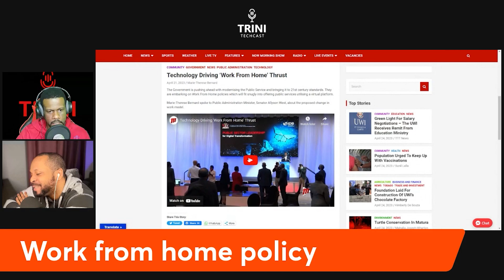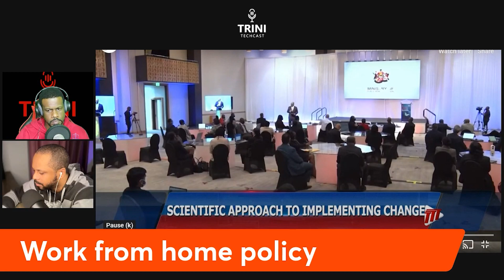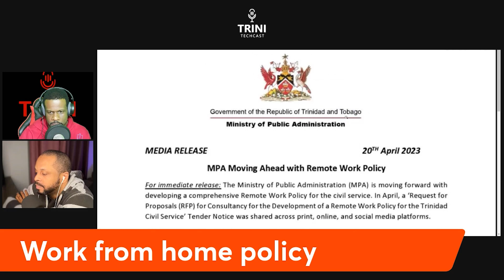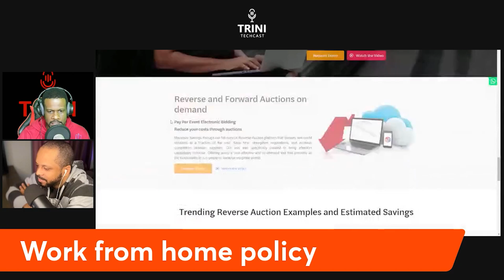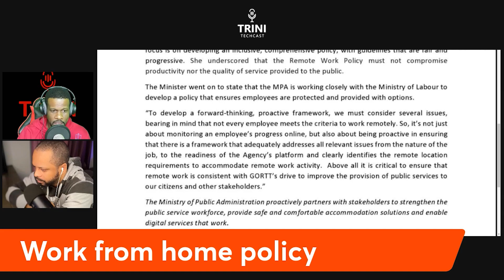Work from home policy